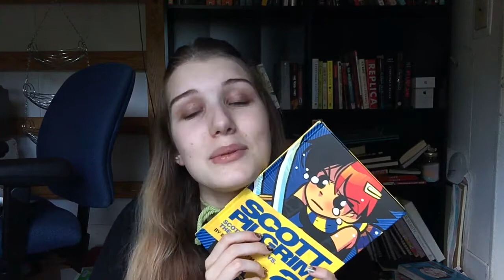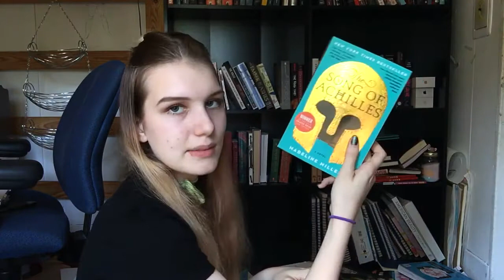freakin out cause of books and mid year and what not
it's the mid year book freak out tag ft. the same 6 books over and over.